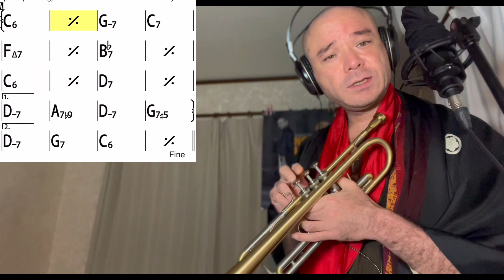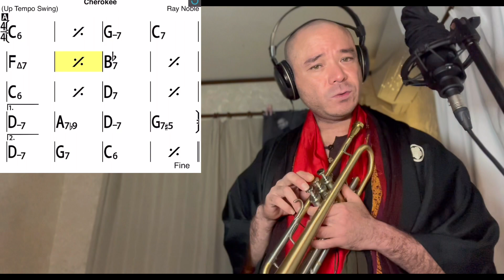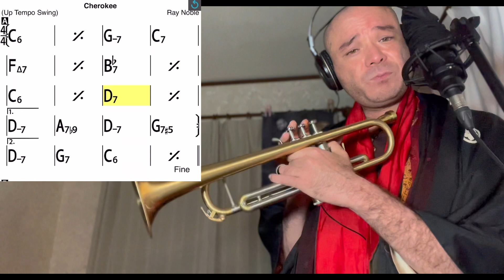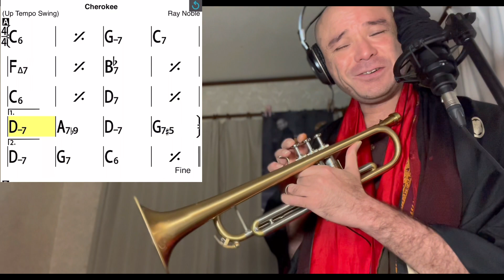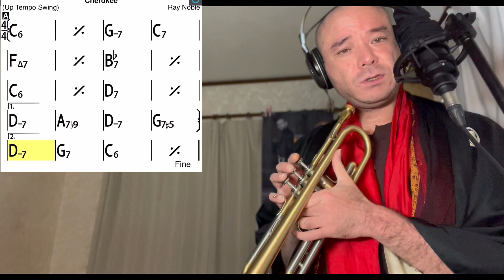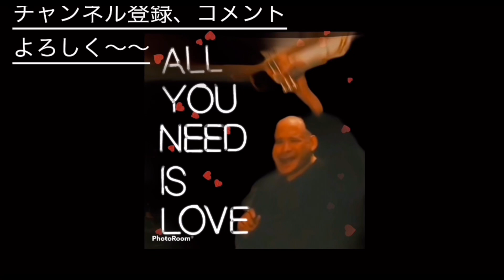チェロキーを吹いてみよう メロディーフェイクの極意 講座12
オンライン　金管楽器レッスン
　　　　ジャズボーカルレッスン

シカゴ音大　首席で卒業の
ひだのり金管楽器レッスン

全4回で
シカゴ仕込みの
七年間を凝縮(*´∀｀*)

目から鱗の
基本を網羅(*´ω｀*)

シンプルで
わかりやすく
親切丁寧♡

第一回　　呼吸法

第二回　　真っ直ぐに吹くコツ

第三回　　歌と楽器をリンク

第四回　　スケール　&  アルペジオ

本物のセオリーを
伝授します

是非この機会に♡

ワンレッスン　約1時間　　10000円
４回レッスン　　30000円